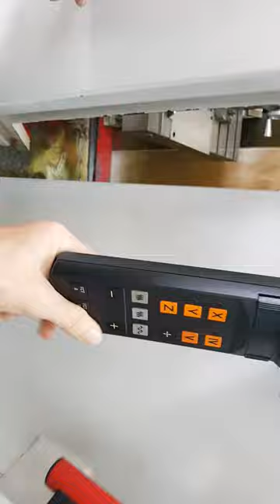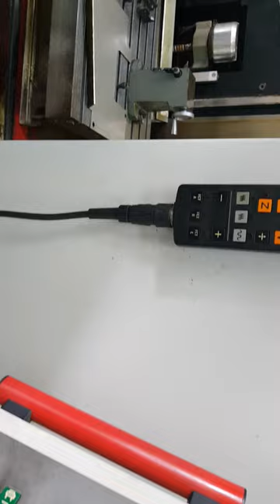Cách Sử Dụng HandWheel Điều Khiển Máy Phay CNC 4 Trục Rất Dễ Hiểu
Giới thiệu tóm tắt hoạt động của Handwheel CNC trên máy Phay CNC 4 trục.
Tìm hiểu tính năng của các bộ phận trên Handwheel Điều khiển Máy Phay CNC.